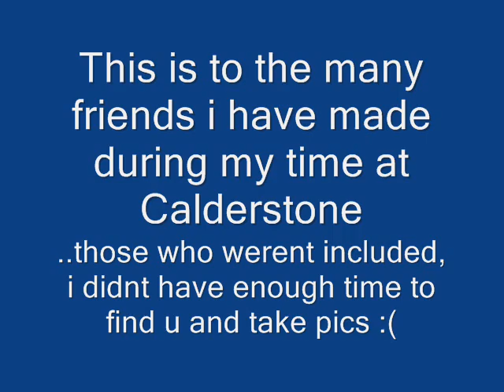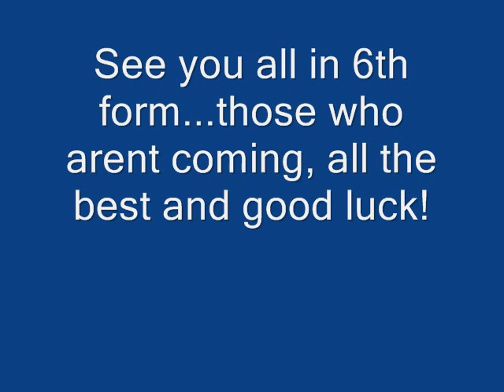Calderstones Final Day+ Prom Pics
Random pics of people i knew and considered to be friends for the last past five years...